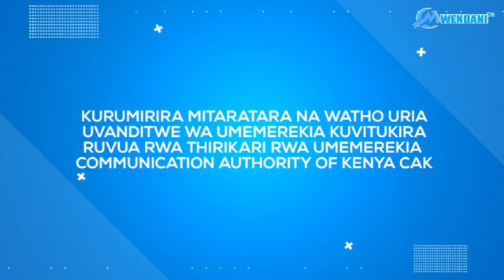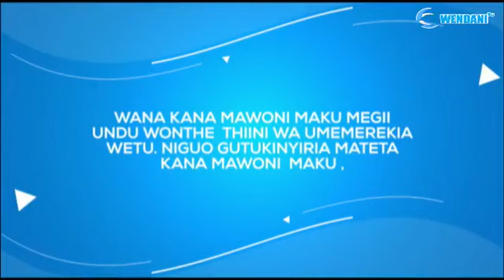How Embu Is Set To Benefit Politically This Season//Jung'wari Show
Jung'wari is a political show that happens every Thursday and every sunday from 9pm to 12 Am.